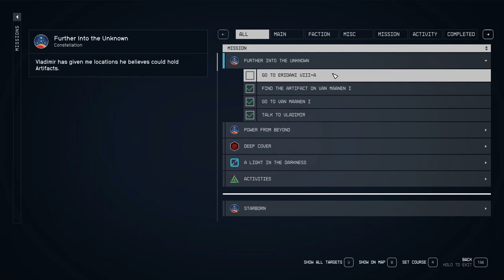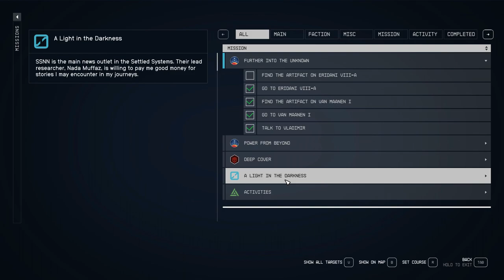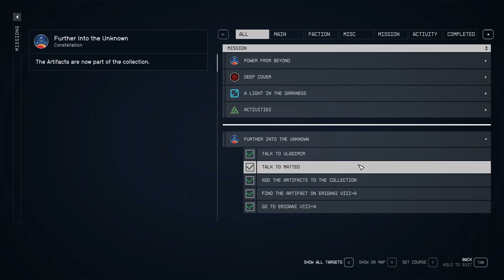Let’s Play Starfield – Episode # 33 – Constellation Quest – Starborn & Further into the Unknown!